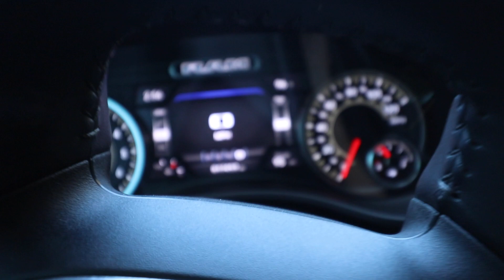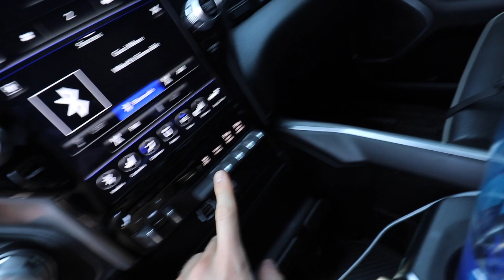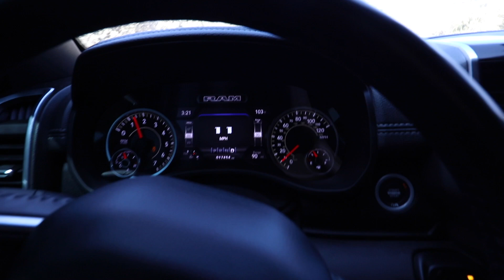To the person who hit my RAM...